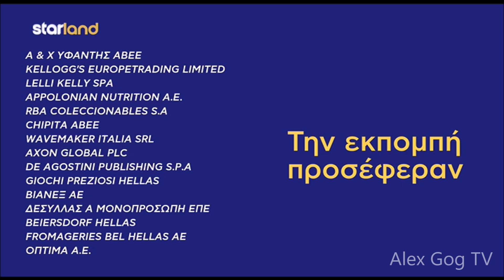STAR - Starland - Την εκπομπή προσέφεραν (2021-2022) [1 κάρτα]